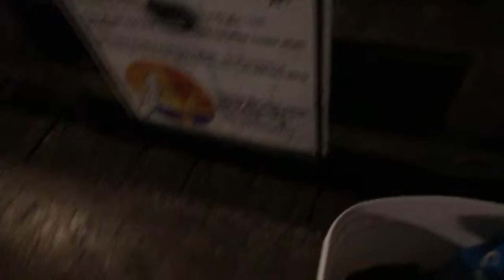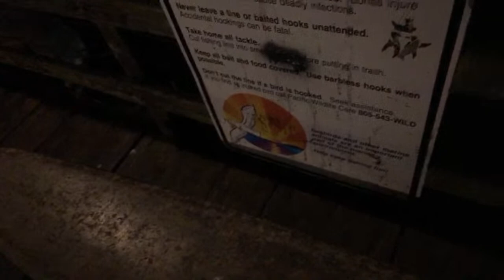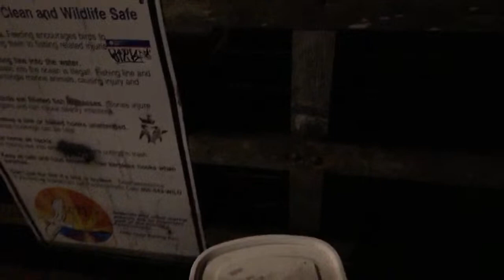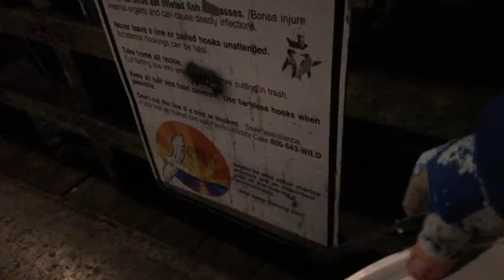Morro Bay Night fishing